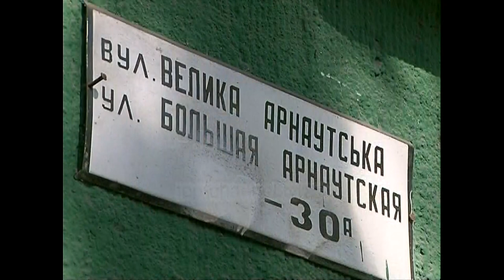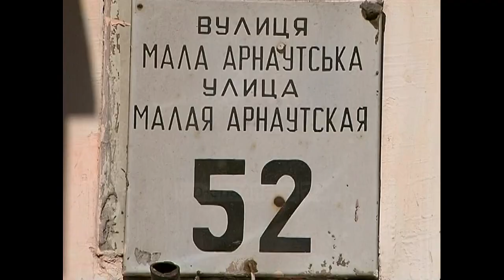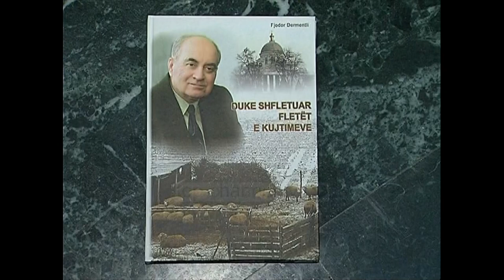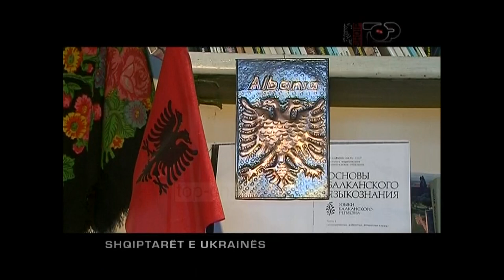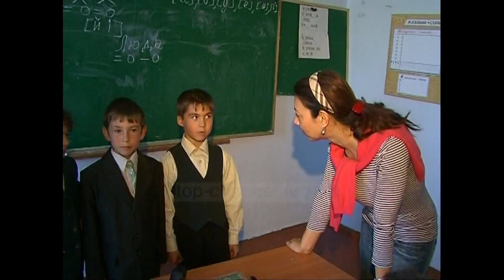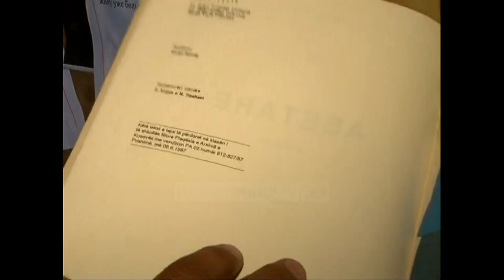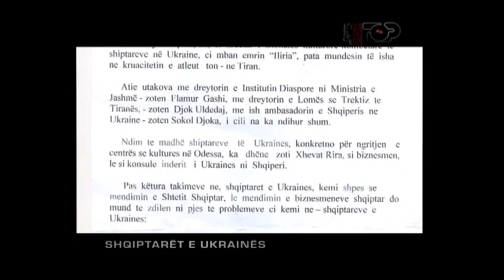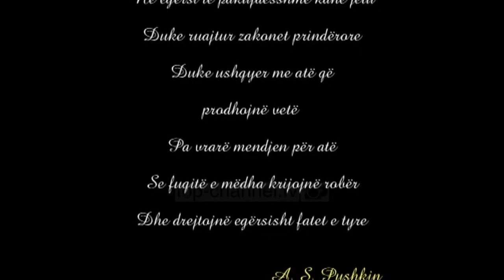Nostalgji: Emisioni Shqip, 03 Dhjetor 2007: Shqiptarët e Ukrainës, Premiere 15 Dhjetor 2020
Emisioni Shqip i datës 03 Dhjetor 2007 trajton temën e shqiptarëve të Ukrainës. Gazetarja Rudina Xhunga viziton komunitetin shqiptar në Ukrainë. Minoriteti shqiptar në Ukrainë tregon historinë e zhvendosjes së tyre në Ukrainë dhe si akoma ky komunitet ruan me nostalgji traditat dhe gjuhën shqipe. Përpjekjet e kësaj popullsie që përpiqet të trashëgojë ritet zakonore të Shqipërisë është një nismë që vazhdon edhe sot të ruhet nga pasardhësit. Roli i shqiptarëve të Ukrainës në krijimin e qytetit të Odesës dhe angazhimi i tyre në shoqërinë Ukrainase është shembulli se si ky minoritet ka arritur nëpërmjet angazhimit të ketë rolin e respektuar në atë vend. Krijimi i një instituti për Shqiptarët dhe roli që shteti Shqiptar duhet të luajë për këto minoritete është dhe një pjesë e temës së debatit mes një paneli zyrtarësh dhe intelektualësh. Të ftuar në emision janë Drejtori i institutit kombëtar të diasporës Flamur Gashi, gjuhëtarja Ledi Shmaku,Konsulli shqiptar në Ukrainë Xhevat Rira, ish ambasadori shqiptar në Ukrainë Sokol Gjoka.